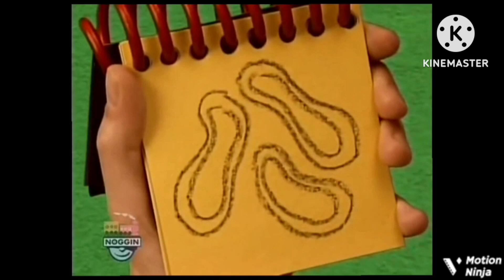blue's clues how to draw 3 clues from what does blue want to make out of recycled things ♽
no more mother fucking blocked allowed